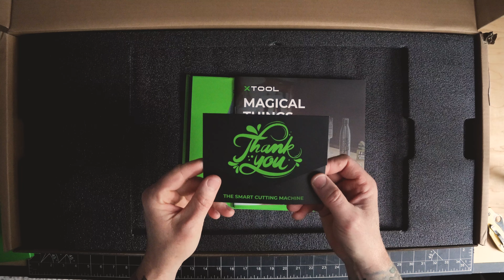xTool D1 Pro Unboxing & Setup for leatherworkers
In this video I unbox and setup my very first laser, the xTool D1 Pro! I also include the Air Assist, Honeycomb Platform and the Enclosure. I have no prior experience with a machine like this so I will give you my thoughts on the setup and in future videos I will discuss the xTool Creative Space software.

If you are looking for an in-depth guide and the video I referenced check out:
@EmbraceMaking: xTool D1 Pro In-Depth Setup Guide

xToolPartner: $80 off on orders over $999 (US Store Only)

🔎 CHAPTERS 🔍
00:03 Intro
00:20 Why A Laser?
01:27 Disclosure
02:31 xTool Unboxing
05:22 xTool Assembly
12:30 Air Assist
15:05 Honeycomb Platform
17:20 Enclosure
20:48 In The Studio
22:14 Final Thoughts

ACCESSORIES
Radius Jig

CONSUMABLES
Beeswax

EDGE FINISHING
Tokonole

Marker Bottle with Dauber Tip

FILMING & PHOTOGRAPHY
Camera Monitor

SHARPENING
Diamond Sharpening Stones

STITCHING
Dremel

TOOLS
OWDEN End Punch Set